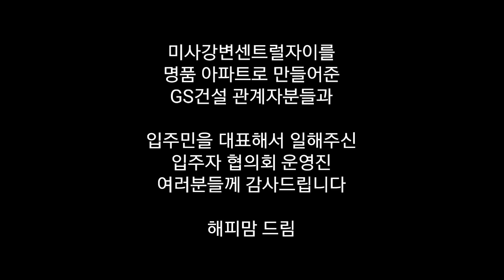미사강변센트럴자이 입주자 사전전검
미사강변센트럴자이 아파트의 입주자 사전점검이
2017.1.7~1.9(3일간) 있었습니다.

미사강변센트럴자이를 명품 아파트로 만들어준 GS건설 관계자분들과 입주민을 대표해서 일해주신 입주자 협의회 운영진 여러분들께 감사드립니다

해피맘 드림